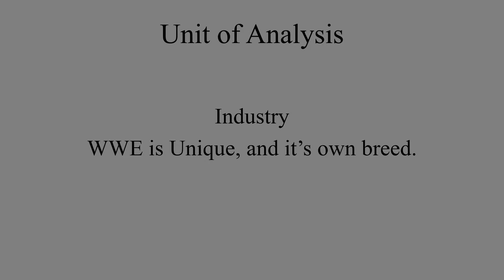Industry Analysis Powerpoint